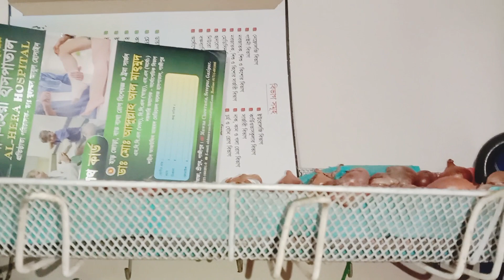প্রতিমাসের বাজার যেভাবে গুছিয়ে রাখি।সকালের ঝটপট পচ্ছন্দের নাস্তা। Bangladeshi Blogger Liza